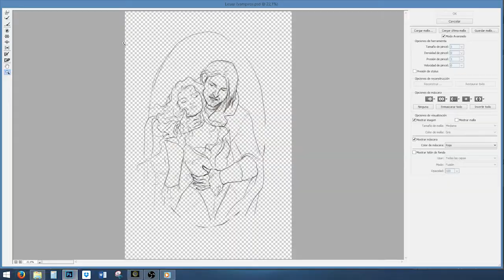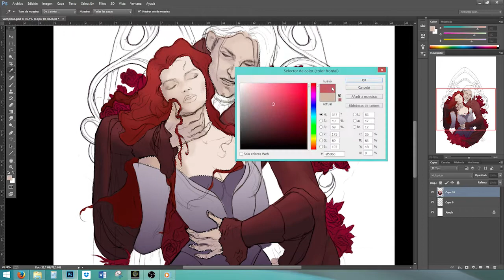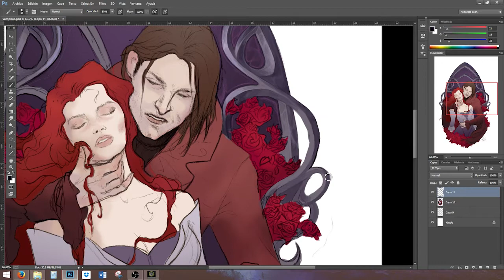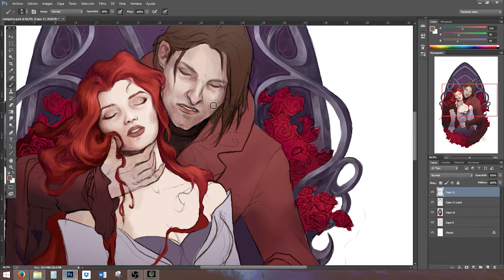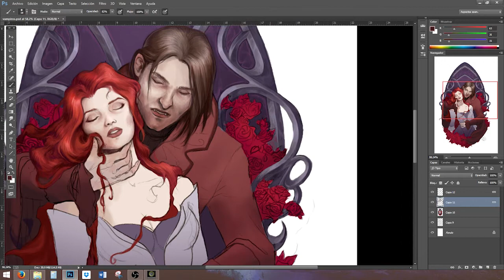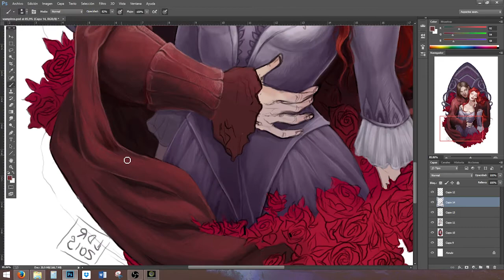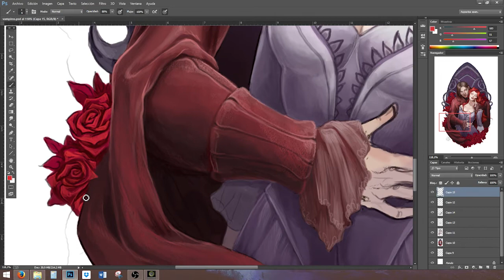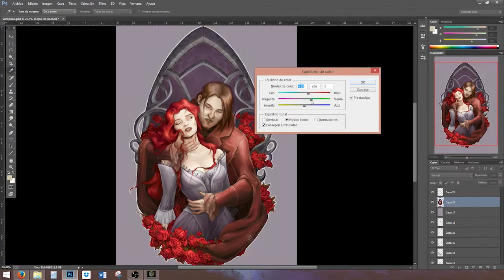Digital painting process - Vampires by LiberLibelula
Did you like the video? I hope so! And for free, you'll get access to exclusive sketches, advices and news!

And if you just want to see more of my work, this is the place to go :D

This was a private commission. I don't own the characters nor the music, only the process and creation ^^

And well... forgive me if there are some errors, it's been a long time since I edited a video or uploaded anything to youtube. But you know what they say: Renew or die! Sort of...